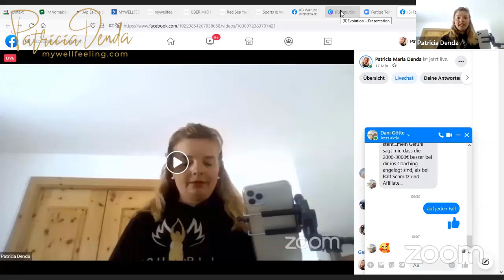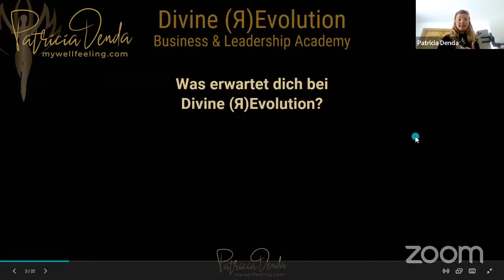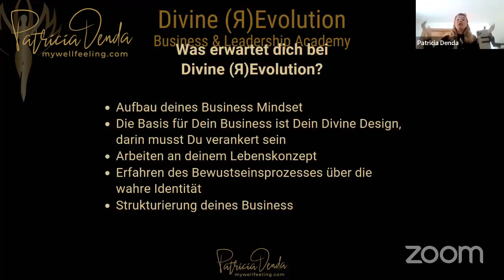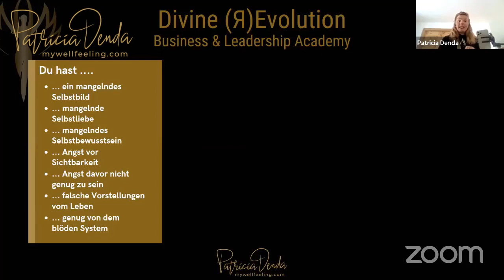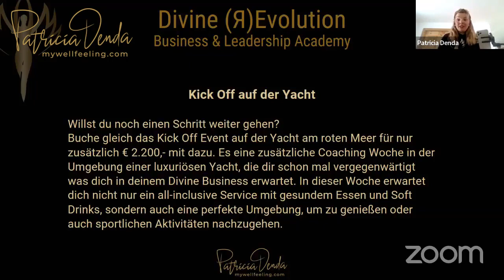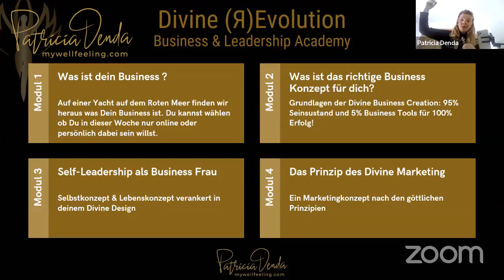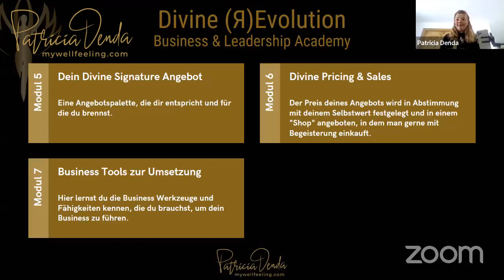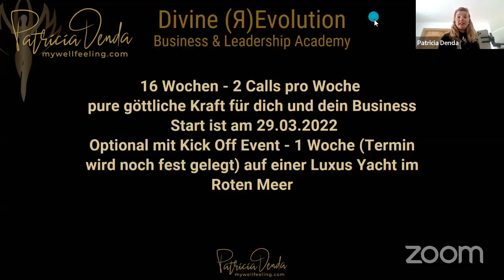Business by Divine Design und warum es der einzige Weg zum Erfolg im Business ist!